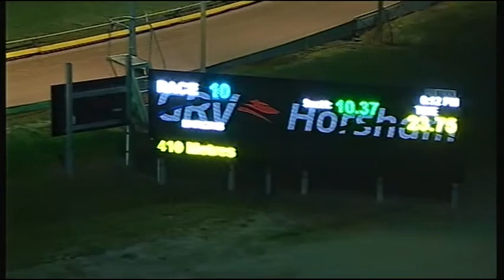HOR TUE 02 AUG 16 R10